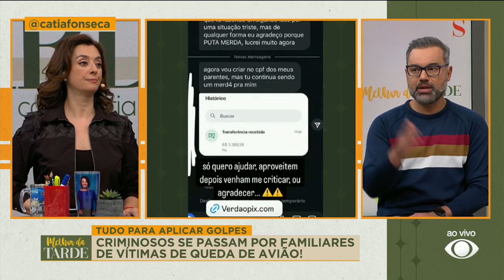Aconteceu na Semana I Criminosos se passam por familiares de vítimas de queda de avião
Criminosos se passam por familiares de vítimas de queda de avião e aplicam golpes